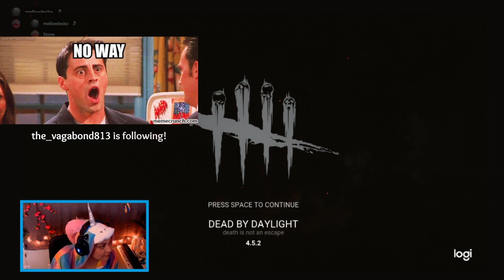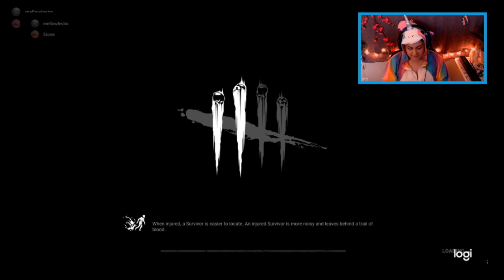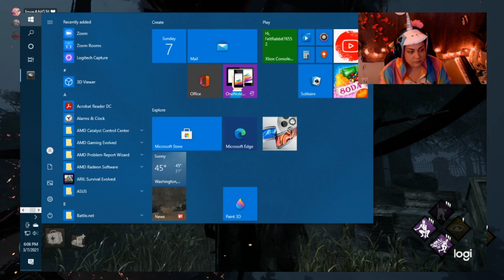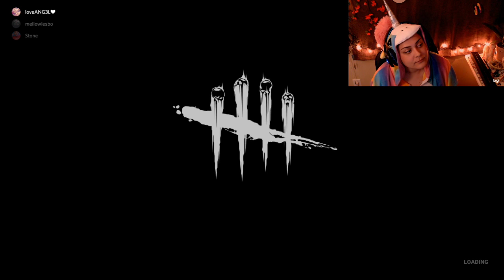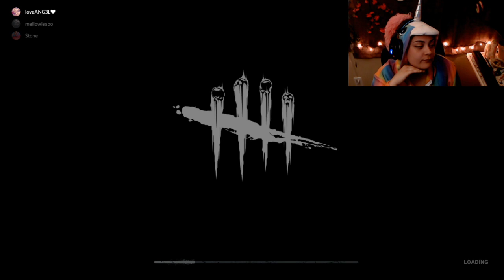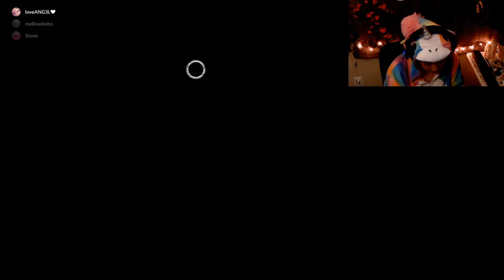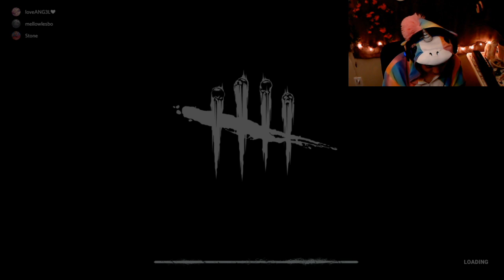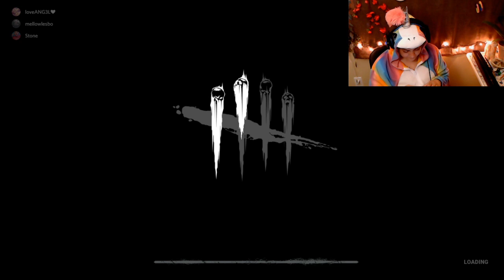Attempted Survival ~ Dead by Daylight